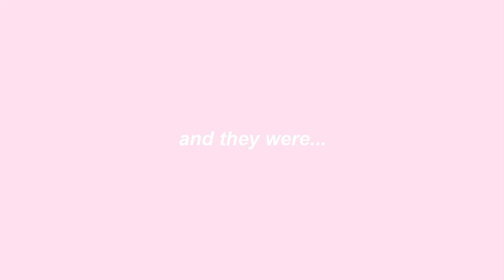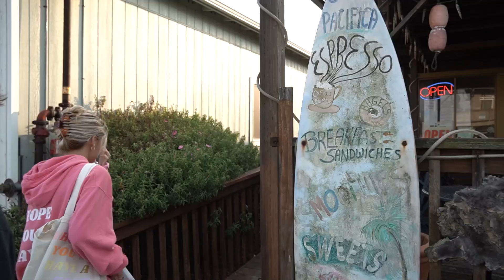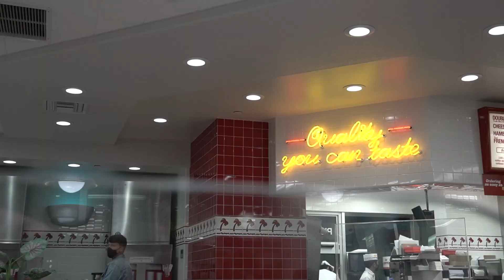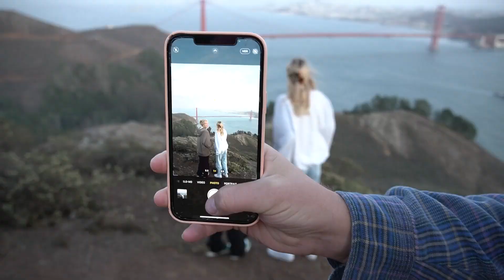San Francisco Vlog - Golden Gate Bridge, Lombard Street, and more!!!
This was our trip to San Fransisco. We did a lot of eating, shopping and exploring! This video takes you through everything we did when we went to San Fransisco.

LOVE YOU.
-Greta